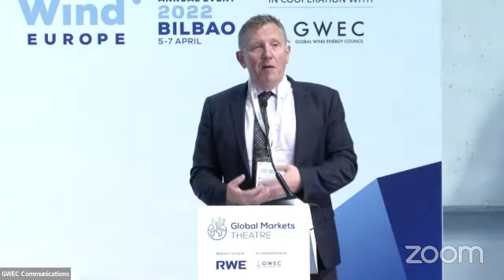GWEC at WindEurope Bilbao 2022: Opening Session